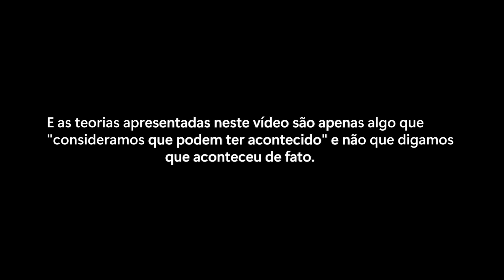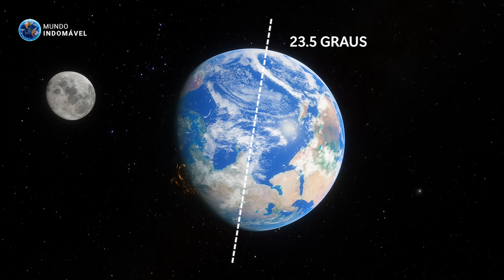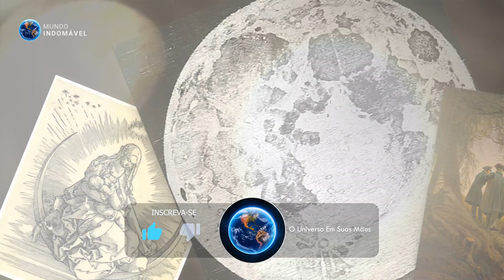A HISTÓRIA SECRETA DA LUA - Documentário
Já fazem milênios desde que o homem olhou para o céu e começou a admirar aquele grande objeto lá em cima que ilumina as nossas noites, no qual chamamos de Lua. O objeto mais brilhante do céu noturno, alvo de fascínio e criação de folclores há eras, a Lua esconde múltiplos mistérios. Mas em um certo momento da história, aquele objeto virou uma certa curiosidade. Começamos a nos perguntar como isso pode ter se formado, e tão próximo ao nosso planeta. Muito antes dos nossos antepassados ​​perceberem que as “algumas estrelas” eram na verdade outros planetas do Sistema Solar, eles reconheceram que a Lua era uma espécie de irmã da nossa Terra. Mas da onde a Lua veio? Como a Lua se formou? E qual a importância dela para o nosso planeta? Ou para toda a vida? Bom, as resposta para essas perguntas podem estar escritas em suas rochas. A História Secreta da Lua.

Music powered by BreakingCopyright: • 👨🏻‍🚀 Discovery & Downtempo (Free Musi...

Este Vídeo Fala Sobre: Como a Lua Surgiu? A Origem da Lua, Satélite Natural da Terra, Como a Lua foi Criada? Impacto de Theia, Formação do Sistema Solar.